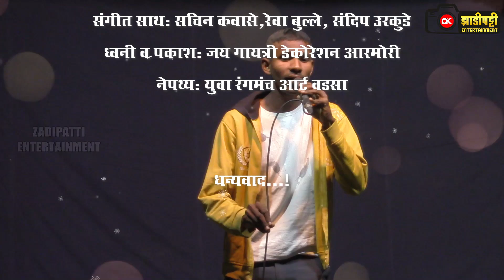Chandane Hi Rat Fulavi| Singer: Rahul Randhaye| Zadipatti Love Song| Zadipatti Entertainment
नमस्कार मित्रांनो...
Zadipatti_Entertainment या YouTube Channel वर आपले हार्दिक स्वागत आहे.

》गायक/गीतकार: मा.राहुल रंधये
》गीत: चांदणे हे रात फुलवी
》संगीत साथ: सचिन कवासे, रेवा बुल्ले, संदीप उरकुडे
》ध्वनी व प्रकाश: जय गायत्री डेकोरेशन आरमोरी
》नेपथ्य: युवा रंगमंच आर्ट वडसा

● विशेष आभार:
》मा.सचिन कवासे, मा.राहुल रंधये

● Camera & Video Editing:
》DK Home Studio

●Important Notice:
》Hello Contain owner and Creator it is a humble request by me for you.
If you want to remove any clip or image that you own on my channel please comment me at The Zadipatti Entertainment YouTube Channel. I will respond within 7 Days or less. There is never a need to strike a video down when you can get it removed within the same day and keep the channel and yourself happy.

                Zadipatti Entertainment